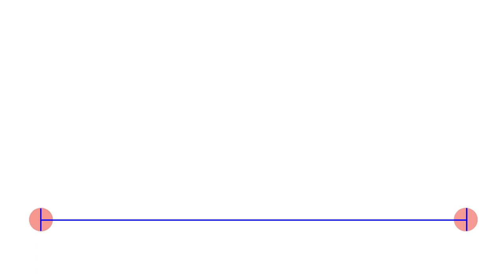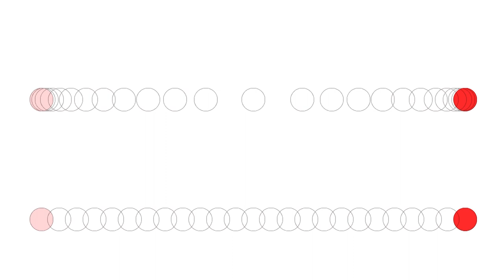Minitutorial: "Animazione" con CLAUDIO BRUNI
Mini-tutorial sull'animazione a cura di Claudio Bruni, regista di cartoni animati RAI e insegnante della Scuola Romana dei Fumetti.